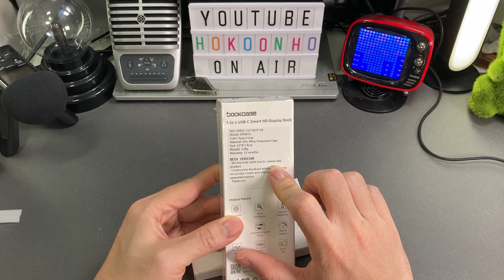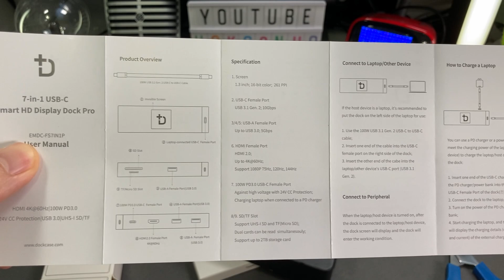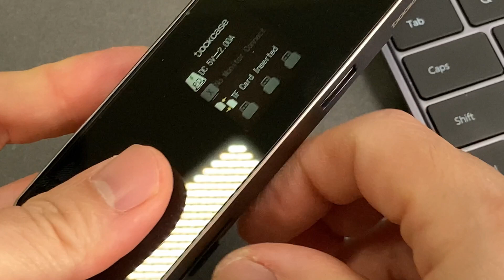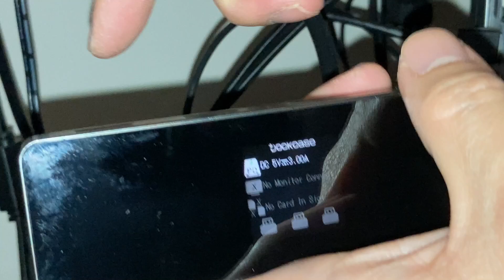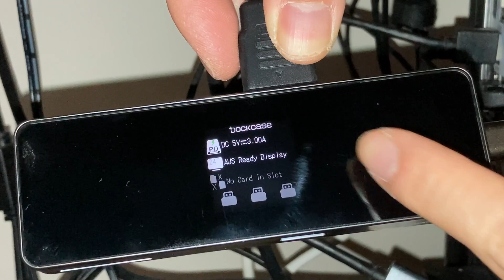[智能顯示] DOCKCASE Smart HD Display Dock Pro 可接Mac/PC及Android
今日和大家開箱一件來自眾籌網站的產品, 就是DOCKCASE Smart HD Display Dock Pro, 說到底就是一個加上了顯示器的USB Hubs, 但不同的是它本身可以實時告訴你所有裝置的情況, 如USB 的連接速度。有興趣的朋友可到以下是 Kickstarter 連結:

規格
顯示: 1.3'', 16-bit, 261PPI
接口: 100W PD3.0*1; HDMI 4K@60Hz*1; USB 3.1 Gen. 2*1; USB-A 3.0*3; SD*1; TF/Micro SD*1;

顯示資訊
• 個人化歡迎畫面.
• 100W PD 3.0: 顯示電壓, 電流 及 温度;

• 4K@60Hz HDMI: 顯示出來品牌, 尺寸, 解像度, 生產日期等

• USB-A 3.0 Ports: 顯示 USB 速度